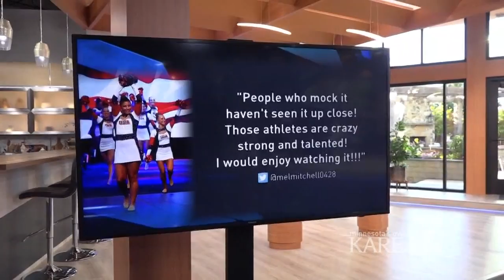Mr. Met in trouble for flipping off fan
New York's beloved mascot flashed his "middle" finger at a fan during Wednesday night's 7-1 loss to the Milwaukee Brewers, and the team says the employee won't work in the costume again.